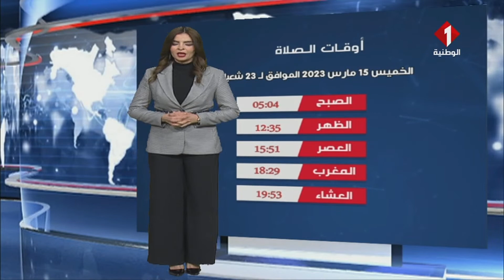النشرة الجوية ليوم 14 - 03 - 2023